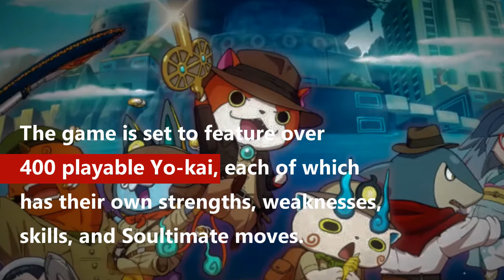Yo-Kai Watch Busters Red Cat Corps and White Dog Squad Coming to 3DS in September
Follow BV for more!